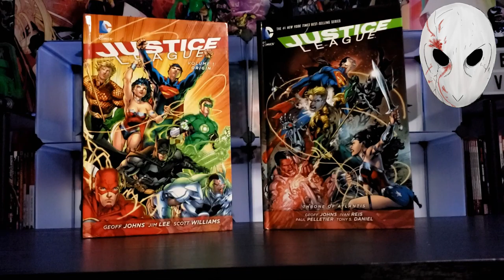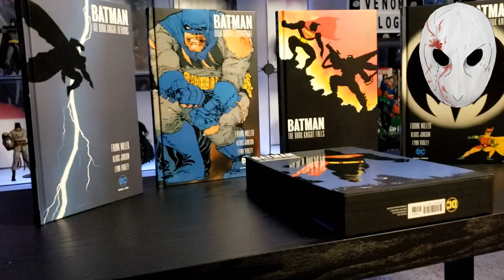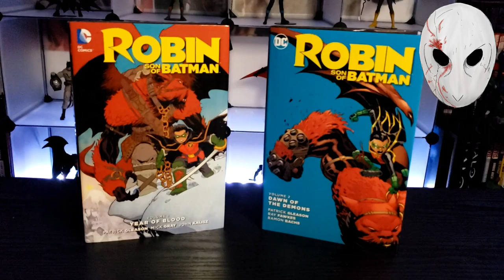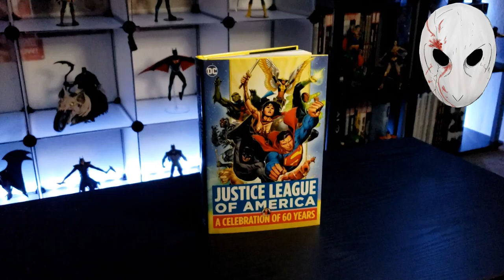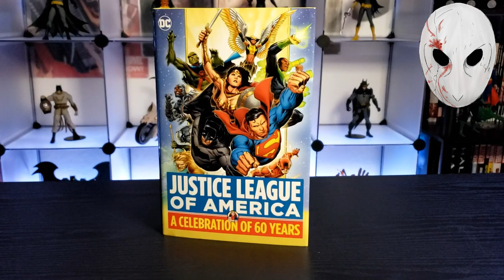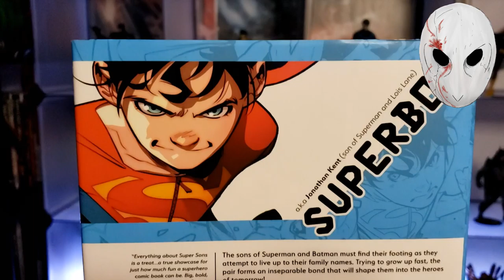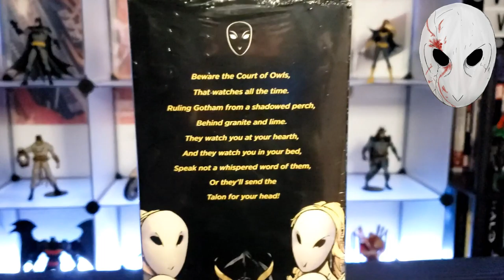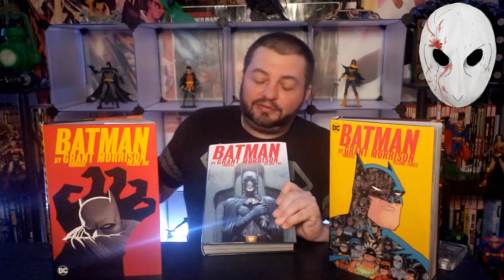Birthday Haul: DC Comics Hardcovers